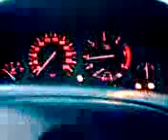Loni gjermani.3gp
Loni